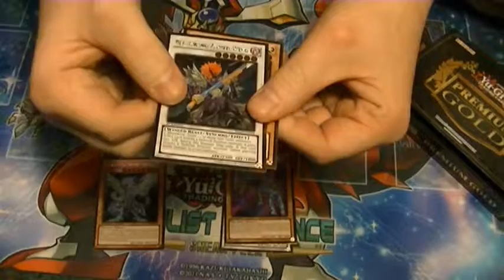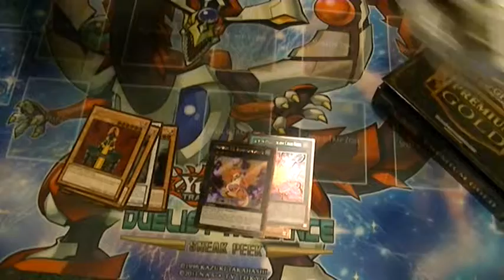Premium Gold Pack Opening